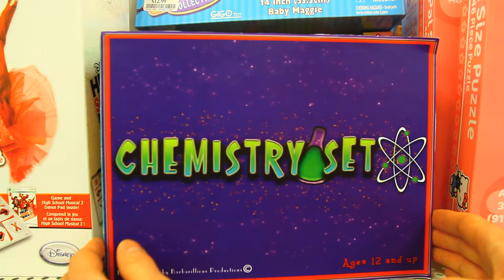Soul Clap feat. Charles Levine - 'Lonely C' (Directed by Gabriel Munitz-Alessio)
Video contest Top 5 Finalist
Soul Clap feat. Charles Levine - 'Lonely C'
From: Wolf + Lamb / Soul Clap- DJ-Kicks

Video directed by Gabriel Munitz-Alessio

 We produced it over a few chilly February nights in Boston.  We shot it on a DSLR camera with available light.  I was the writer/director, Mark Beninati was our star and co-producer, the talented Jenna Zagoren designed the set and costumes for the party scene.

     The idea for the video I think came directly from imagining Lonely C the character.  What immediately sprang to mind was the image of the reclusive producer, more comfortable in the confines of his home studio than on the very dance floor for which he makes music.  Despite his introversion, Lonely C yearns for the sweaty, rhythmic connection of the dance floor; every nuance of his artistic output indicates it.

    At some point it occurred to me that it might be interesting to take Big L's translation "the studio is the lab" (Ebonics, 1998) literally.  Instead of a studio (synths, mpc's etc) Lonely C would channel his passion, angst, ambition, and frustration into a small home chemistry kit, the product of which he would inadvertently ingest and thus be imbued with an uncontrollable impulse to dance and connect with the world around him.  To connect in that sweaty, rhythmic manner that his initial reclusive disposition kept at such a distance.

   We had a blast making the video.  Big up to Soul Clap and Wolf + Lamb for making such a silky smooth track and big thanks to all who came out to get glittered up and party!

-Gabe